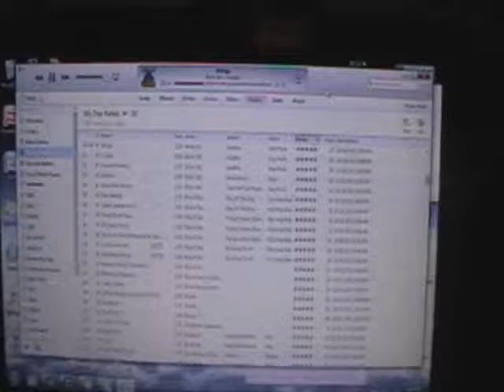Winter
winter 2013.